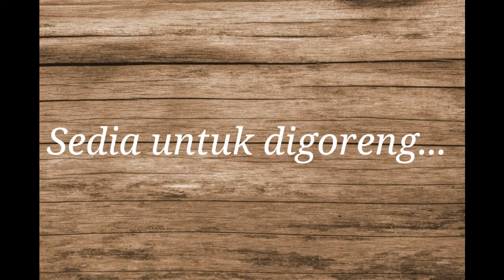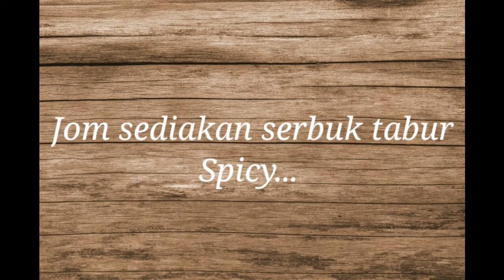SimpleCuisine Cara mudah masak ayam popcorn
Cooking Segment

Tanpa breadcrumb, tanpa tepung Kentucky, hanya menggunakan bahan mudah di dapur.